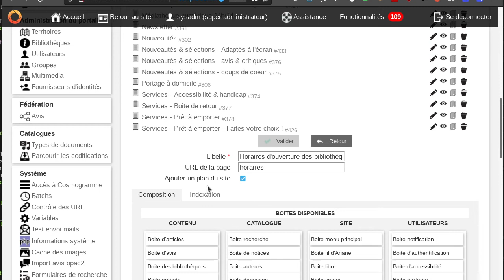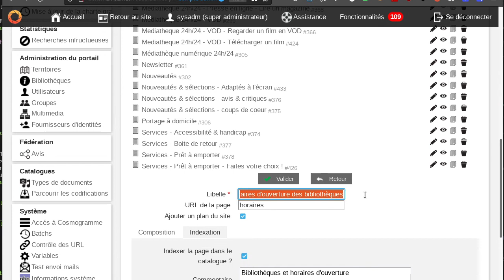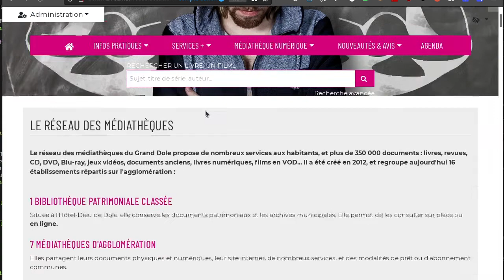Bokeh : Indexations des pages d'un profil dans le catalogue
Lorsque la variable INDEXABLE_PAGES est activée, vous aurez la possibilité d'indexer les pages voulues au catalogue. Ce qui permettra aux abonnés de retrouver une page via la recherche.